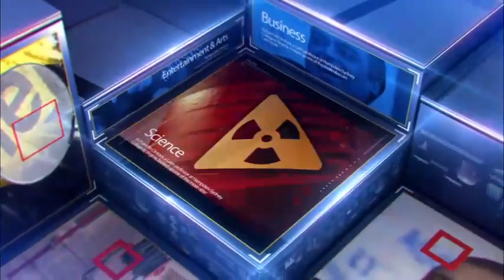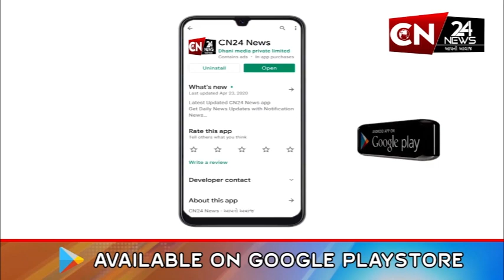રાષ્ટ્રીય : ટ્વિટરના પૂર્વ સીઈઓ પરાગ મસ્ક વિરુદ્ધ કોર્ટ પહોંચ્યા